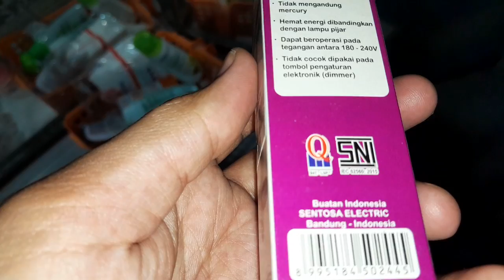Lampu LED Stik Stick Modern 5watt